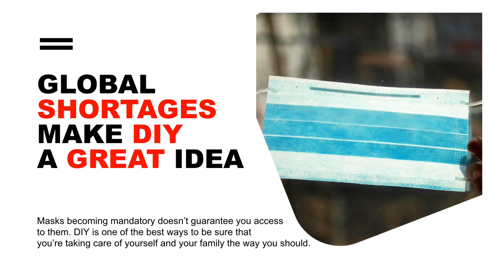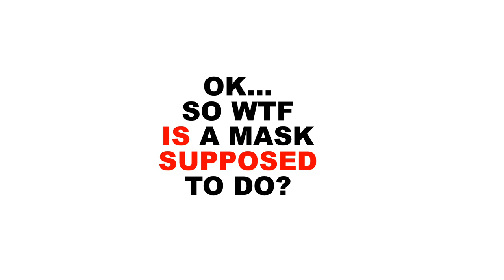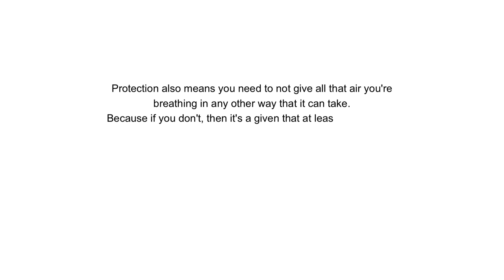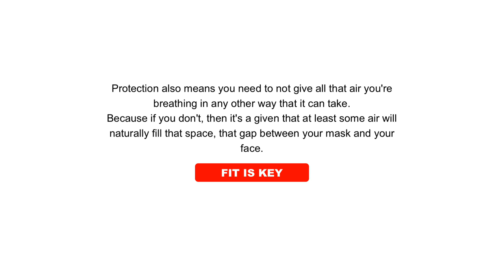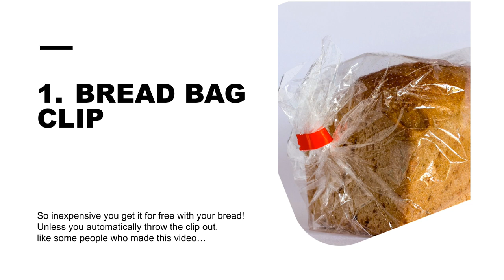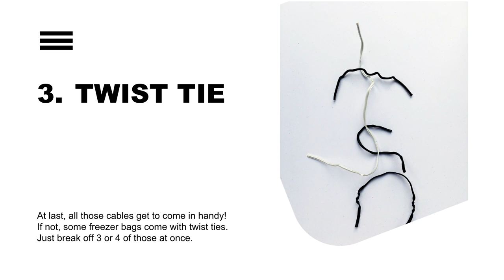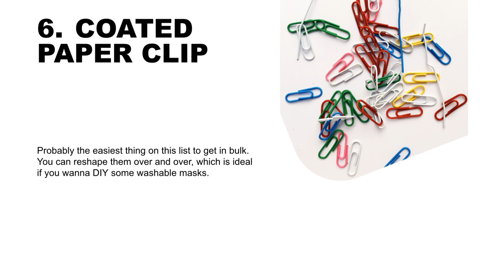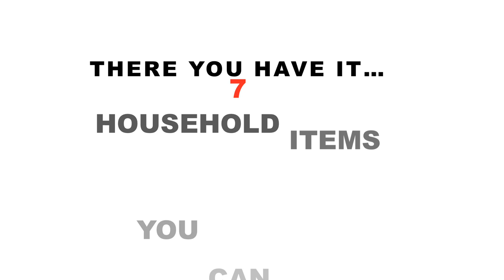7 DIY Nose Clip Ideas for Your Sewn or No-Sew Face Mask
Looking to DIY your own face mask? Don't worry; this isn't yet another tutorial on how to do that. But in order to get your DIY face mask right, whether you're sewing it or folding pieces of fabric together to fit across your face, there's one essential thing you need.

You need a nose clip.

Your face mask needs a little piece of rigid-yet-bendy *something* at the top that will help it stick down across the bridge of your nose and cheekbones rather than tent on your face.

"Wrong!" you'll say. "I've already seen masks that mold to your face without a nose piece. You're dumb, your whole face is dumb, and this video is pointless."

And I'm not disputing that... But I also like breathing and not fostering cocktails of sweat and bacteria on the skin of my face. But each to their own.

The good news is, a nose strip is super easy to secure to your mask.

The great news is, you can craft a nose strip out of a bunch of things you probably already have around the house. In fact, half of them are things you're likely to throw away, too. Using them to DIY your mask instead is gonna give you a ton of upcycling points.

Watch this video to see the various household items that will make a great nose clip, or read about them

If you're looking to make a filtering mask and haven't yet gorged yourself on ALL the how-to videos,

Obviously, if you already have a favorite mask tutorial, keep it as your go-to. Sticking to what you're comfortable with will make your feel better  particularly if you're stressed out about the current situation.

If you're a knitter or a crocheter as well and also want to DIY a mask extender,

Last I checked (and like I said, I'm honestly sick of this topic, so I may not be the most up do date on this), foam interfacing was available at Walmart. HEPA cotton can be ordered off both Ebay and Amazon — though of course you're signing up for a wait time of forever+.

How about you? Have you come up with other household "waste" you can recycle into emergency supplies? Let me know below!

BTW, lazy blogger + exhausted voice meant I did this video in Narrator rather than recording myself. It's... something. So if you leave me a comment rating the NPC-ness of the audio? The reply that makes me laugh the hardest gets a knitted bookmark from me in the mail.